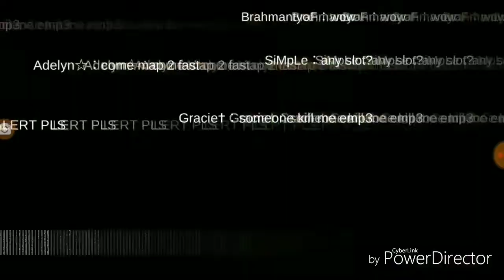SEA - Shadow Chaser - WOE#4 - Underage - 04/14/19